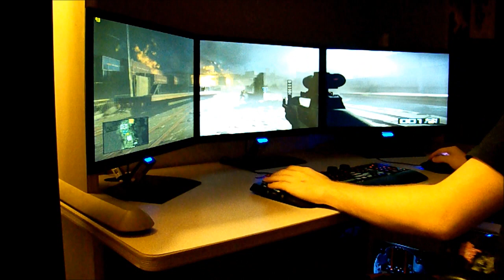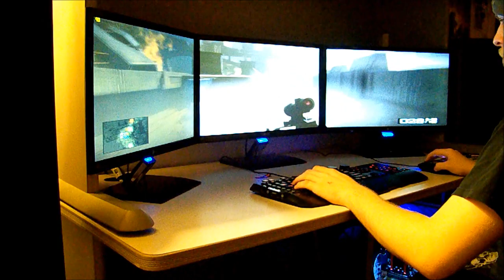GTX 560 Ti SLI Nvidia Surround Gaming: Battlefield Bad Company 2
Well this is what three screens, and two GTX 560's are capable of.
Note, the resolution, was not 5760x1080 as the game would lag horribly.
The resolution was 3840x720.
The monitors are LG 2360 23" LED monitors.
In this video my computer had:
i5 2500k @4.9 Ghz
MSI P67A-GD55-B3
4GB Corsair XMS3 1600mhz DDR3 RAM
Two EVGA GTX 560Ti graphics cards in SLI
Raidmax RA-850AE 80+Gold 850W PSU
Samsung F2 1TB HDD
NZXT Phantom Full tower case
Thermaltake Frio CPU cooler